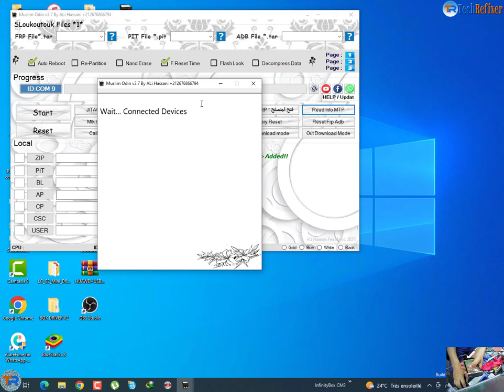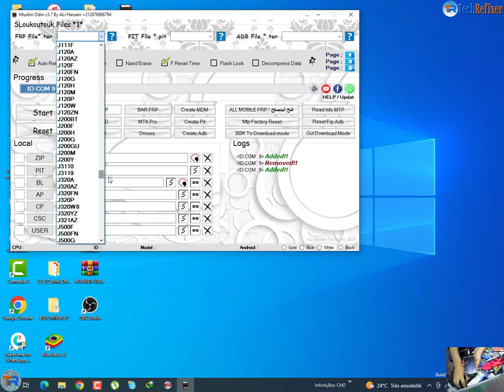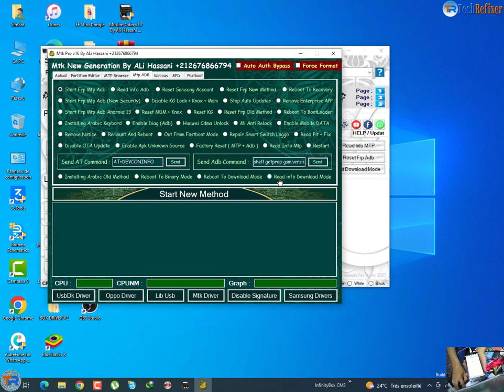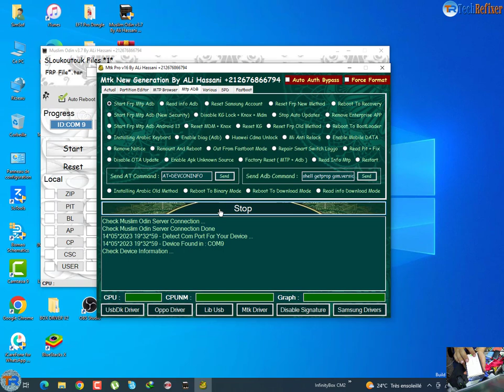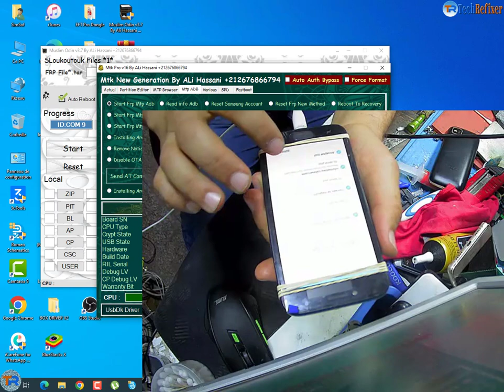By Odin Muslim : Samsung j2 pro J250f frp bypass google